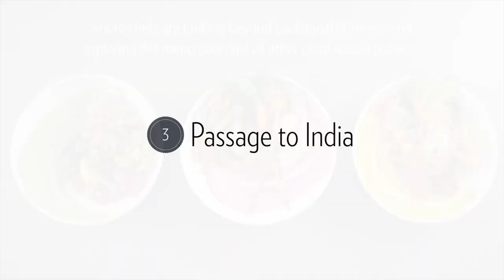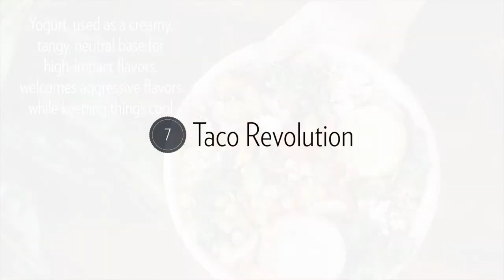Flavor Trends 2018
Flavor & the Menu brings you the top 10 flavor trends for 2018. There’s a lighthearted, convivial, experiential vibe threading this set of trends together. From the shareable seacuterie offerings and new-wave texture treatments to the advent of taco taverns and Instagramable cocktails, today’s trends are shifting us back to the lighter side of things, reminding us that although flavor development is serious business, the fruits of that labor should be sweet. They should connect us—without formality—over a memorable, shared, relaxed, break-from-the-everyday experience. Our 10 trends indicate the growing consumer yearning to be wowed without worry. Fanciness and precision make way for casual yet inspired.